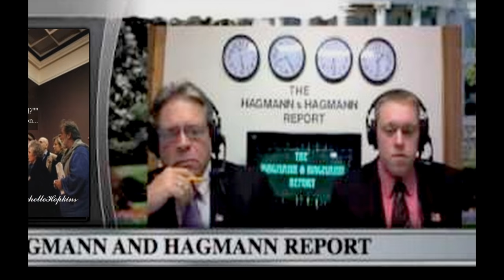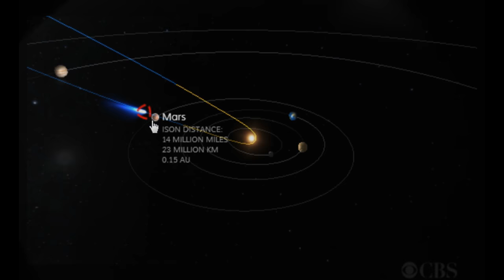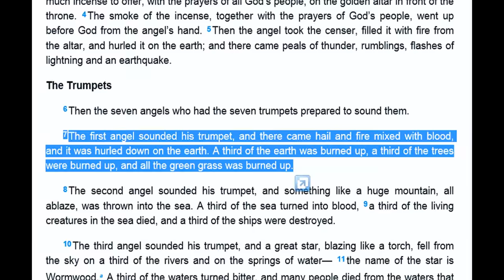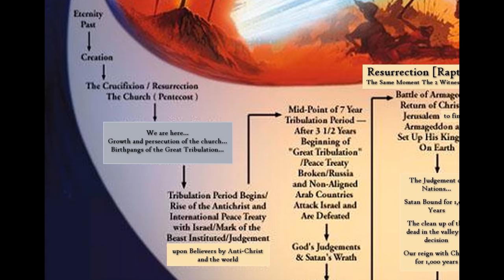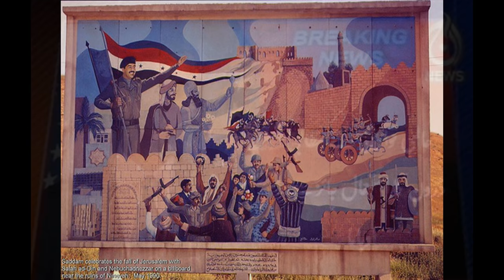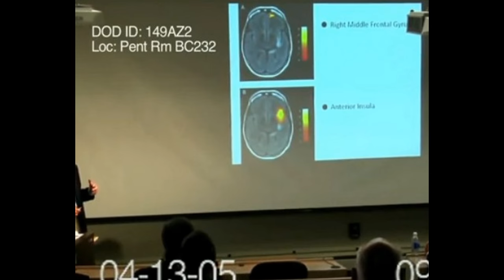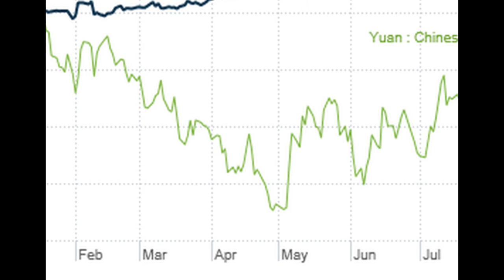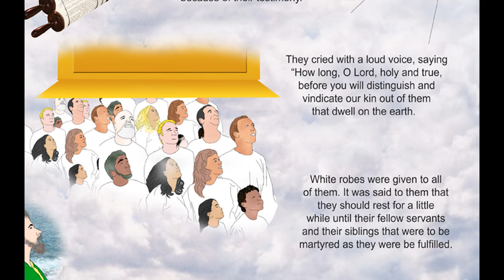WARNING GRAPHIC IMAGES!!! ISON the 1ST TRUMPET ??? WHERE ARE WE IN PROPHECY ??? WHAT IS TO COME ?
RevMichelleHopkins on The Hagmann & Hagmann Report   9-4-2013   Part 3 of 4

PROGRAM -- NASA'S EYES
NASA.ORG

OBAMA $8B LAND GRAB FRAUD - SINAI AND GAZA - BORDERING ISRAEL - HIS GIFT to the MUSLIM BROTHERHOOD
RevMichelleHopkins on The Hagmann & Hagmann Report  - 9-4-2013 - Part 1

Success Against Chemtrails and Frequency Assault... Updates on FEMA 3, EMP & ISON ???

Prophecy - 3rd Temple, Tribulation, Middle East, The 2 Witnesses